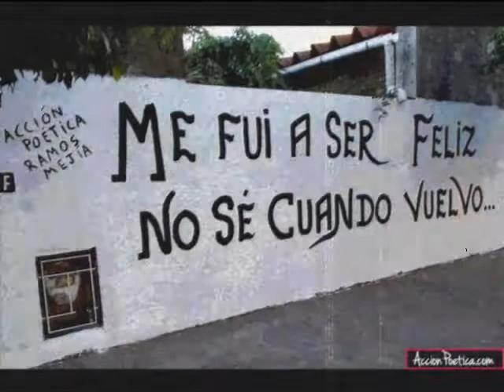Vuelvo a vivir - Mackuricio (CUAL CABALLERO)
"Vuelvo a vivir" del disco Cual Caballero,
Gracias por escuchar Dios los bendiga siempre,
Aquí andamos!! PAZ!!